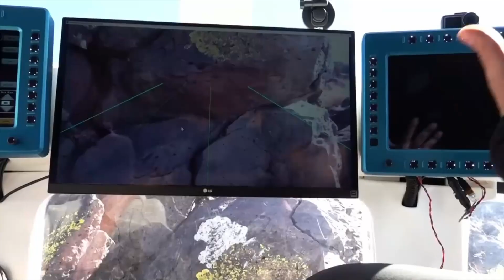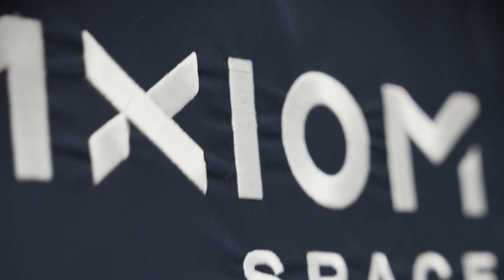NASA's Artemis program Moonbase สถานีอวกาศบนดวงจันทร์ แผนการอาร์เทมิส